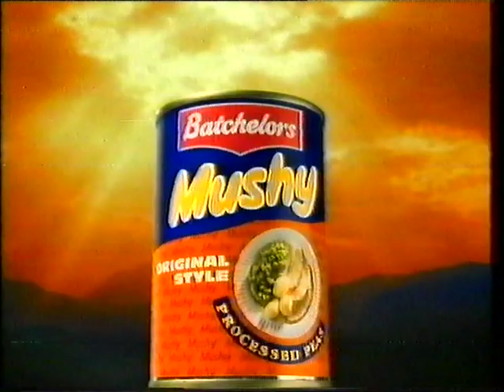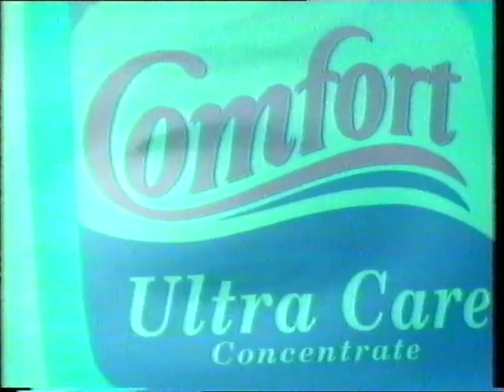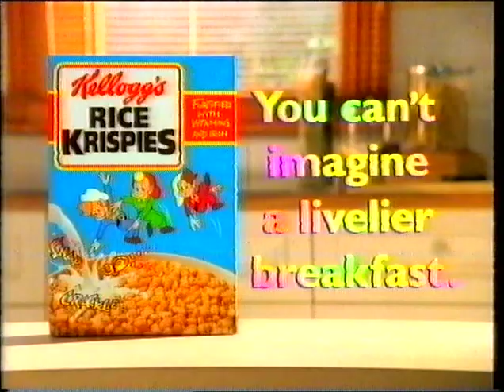CITV Adverts and Continuity - Wednesday 10 August 1994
00:00 - End of Tots TV
00:12 - CITV rabbit sting
00:17 - Wizadora coming up next bumper
--- Adverts ---
00:27 - Batchelors Mushy Peas
00:48 - Bird’s Eye Beef Burgers
00:59 - Kenco Instant Coffee
01:30 - Comfort Ultra Care
02:01 - Kellogg’s Rice Krispies
02:37 - CITV sting
02:47 - Opening of Wizadora